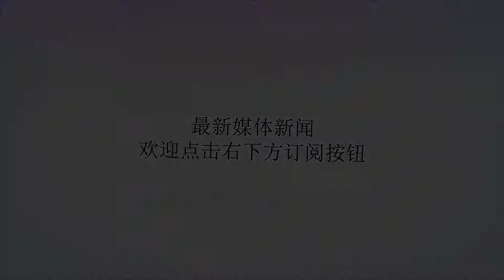军地携手！这场军属专场招聘会办的漂亮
谢谢！▋来源：中国海军网▋作者：江会乐乔磊张彬专场招聘会随着军队规模结构和力量编成改革向纵推进，许多官兵都告别熟悉的城市和营盘奔赴新的工作岗位，坚决投身新战位，把热血挥洒在祖国最需要的地方。为了支持丈夫的事业，不少家属也毅然前往新驻地相伴，却也不可避免地面临着就业养家、子女上学等现实难题。建军节前夕，退役军人事务部和中央军委政治工作部联合发出通知，要求做好“八一”期间拥军优属爱民工作。南部战区海军某部闻令而动，该部政治工作部积极协调驻地政府为官兵家属就业开辟“绿色通道”，先后7次与驻地相关部门沟通协调，7月20日上午，该部携手驻地召开军属专场招聘会，推动家属就业安置工作稳步落实。军地联合排忧解难招聘会现场了解招牌情况携手来到现场据悉，本次招聘会搭起部队和地方用人单位人才交流平台，不仅让军属受益，即将退役的士兵也到场参与体验招聘流程，了解下步就业方向。笔者在现场看到，前来应聘的军属和官兵有序排队，踊跃投递个人简历，介绍基本情况，现场交流氛围热烈。据统计，到场参与招聘的军属及官兵达420余人，求职咨询186人次，递交个人简历112份，仅现场达成就业意向的就有32人。热情交流丈夫陪同丈夫陪同了解岗位需求“真没想到政策这么好，以后可以安心待在他身边了。”该部某营三级军士长李超的妻子江黛就是招聘会的受益人，原来当幼师的她成功和驻地不远的一个幼儿园达成就业意向，能在工作之余陪伴丈夫和孩子，让她开心不已。详细了解填写个人信息达成就业意向达成就业意向“对军属的关爱也是对军人的尊崇，让家属顺心顺意的工作，是我们应该做的事！”驻地副县长贾彬告诉笔者，他们高度重视驻军官兵家属就业事宜，邀请驻地碧桂园、雅居乐等21家优质企业和用人单位入场招聘，为军属和退役士兵提供金融、地产、教育、旅游、物业管理等10余类共803个工作岗位，最大限度满足军属和退伍士兵的就业需求。下步还将继续开展职业规划、创业指导、技能培训等相关服务，定期推送人才招聘信息，推动军属就业工作落地生根。退役士兵询问岗位情况退役士兵询问岗位情况退役士兵询问岗位情况该部队副部队长朱爱军介绍，近来他们联合驻地相继开展军属招聘、军地联谊、军事日等活动，不断密切军地双方交流互信，联手共建稳定可靠的“大后方”，为部队战斗力持续生成提供坚实保障。??